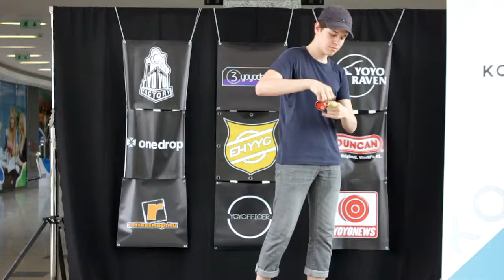EHYYC 2016 1A Semi-Pro 6th - Lőrincz Ábel